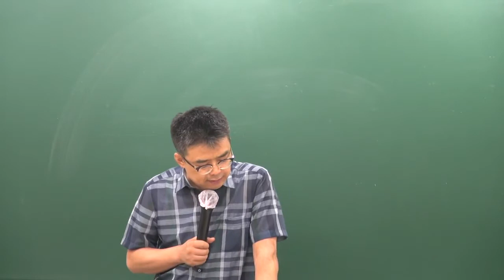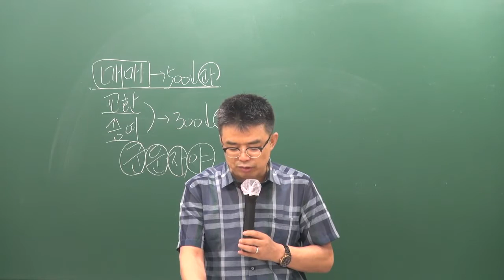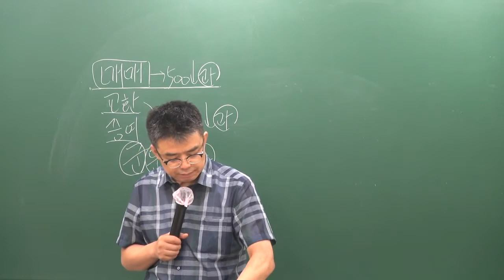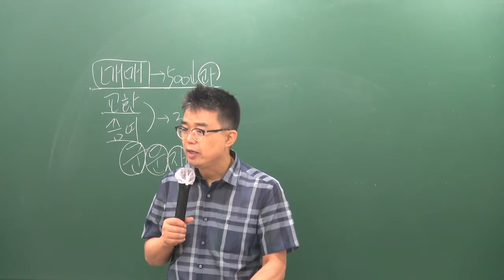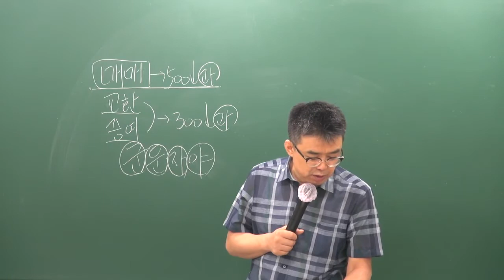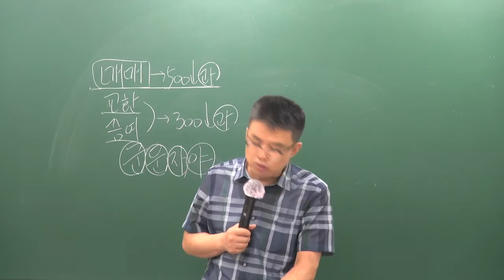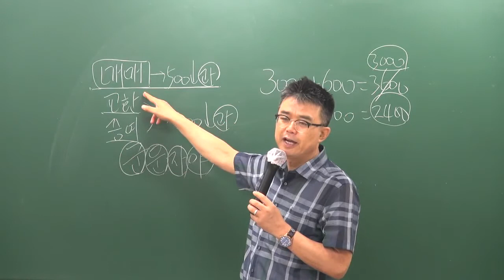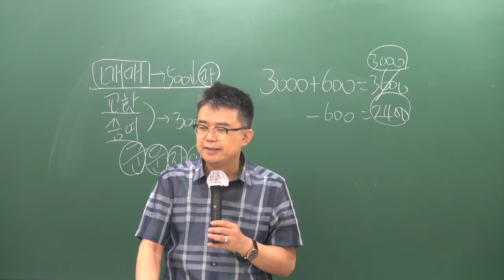[공전무] 2019년 공인중개사법령 및 중개실무 문제풀이 8-21